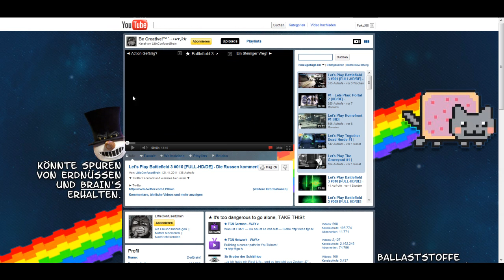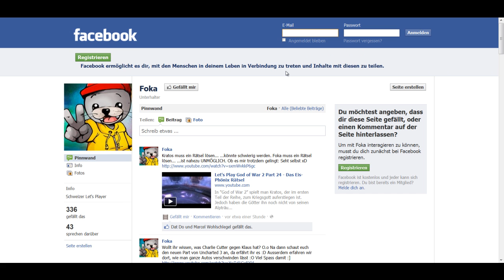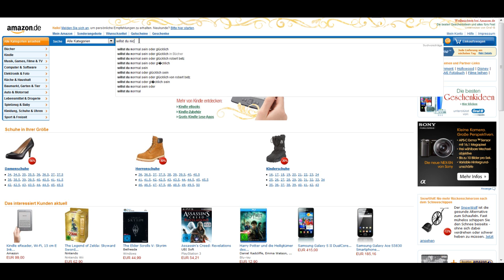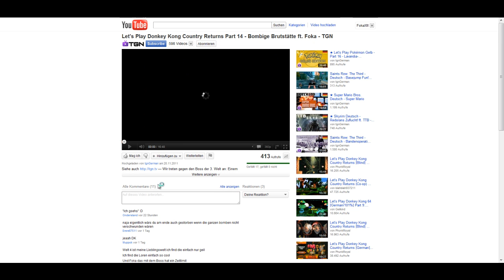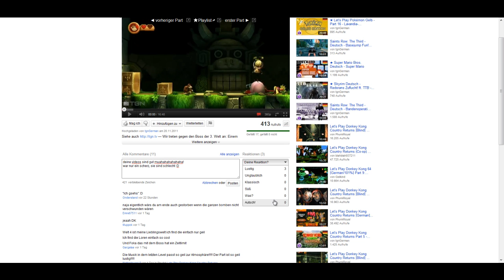Das Wort zum Montag - #8 - Neues Youtube-Design und Spoilern ist Schice!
1. Neues Youtube-Design 00:09
2. Youtube-Banner-Erklärung 00:24
3. Hört bitte auf zu spoilern 04:30
4. Mehr Videos ab nächste Woche 06:41